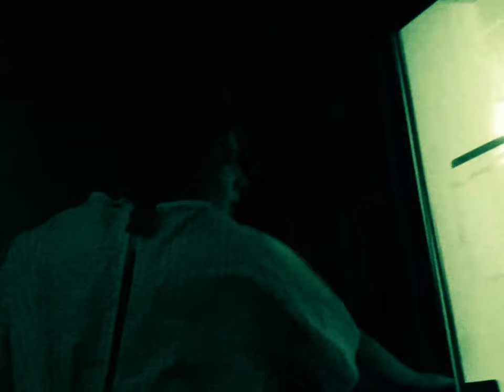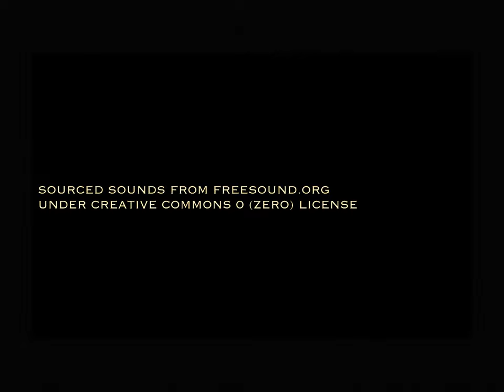Ashley Saw (2ɴᴅ Eᴅɪᴛɪᴏɴ) - A Short Film By MAX LYNCH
Editing and Direction by Max Lynch
Cinematography and Produced by Will Buttle
Executive Producer and Acting by Jake Van-Vaerenburgh

Soundtrack:
Dead Melodies - The Sacred Scroll

Equipment
Canon EOS 600D / T3i
Tikysky Video Microphone
Canon EF-S 18-200mm f/3.5-5.6 IS Lens